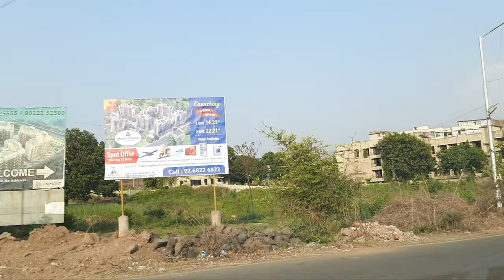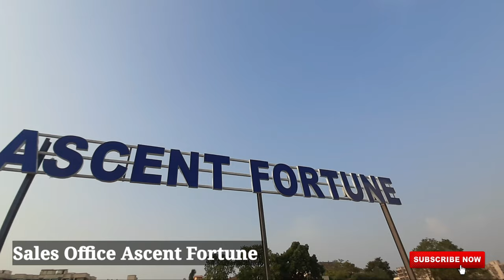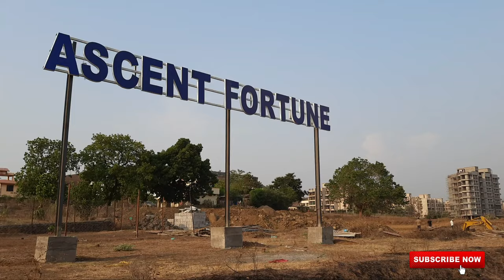Karjat Station to Ascent Fortune Project Live | 1BHK & 2BHK Flats in Karjat | 9820377025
Karjat Station to Ascent Fortune Project Live | 1BHK & 2BHK Flats in Karjat

Karjat's most awaited Luxurious flats launch

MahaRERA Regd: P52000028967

Location: Dahiwali, Karjat West.
▪️2Km Approx Karjat Railway Station.
▪️1KM from Karjat Dmart.
▪️5Min Walking from Market.
▪️10Km from Nitin Desai Studio  (N. D. Studio).
▪️Hospital, Banks, ATM Schools & Colleges within 2Km from Our Project.
▪️30Min from Adlabs Imagica.

Let us know why choose Karjat?
▪️Upcoming Reliance JIO University.
▪️Upcoming Extended Harbour Line Towords Karjat Panvel Local.
▪️Upcoming four lane highway between Badlapur & Karjat.
▪️Well connected with Mumbai - Pune Express Highway.
▪️2Km From Karjat Station
▪️35Km from Upcoming International Airport
▪️Proposed Big Production Companies Hollywood Films  Studio Disney, Fox, Walt Etc.

Get 90% Bank Loan Available.

KARJAT most awaited Luxurious launch By ASCENT REALTY

Presenting ASCENT FORTUNE located at Dahiwali, Karjat West Spacious & well planned homes with all Modern Amenities
Swimming pools,
Gym ,Children Play Area,
Senior Citizen Garden,
Jogging Track,
Indoor Games,
Badminton Court

Project Name : ASCENT FORTUNE

Land Parcel : 2.5 acres

Possession Date : March 2023

Phase-l G+9 Storey Two Buildings and In Phase II and Phase lll G+9 Storey 5 Buildings

 Shops | Offices | Residential Flats Available

(Configuration: 1 & 2 Bhk Flats , Shops & Offices )

Buildup Area

▪️1 BHK 580,605 & 610 SQFT Buildup with terrace approx
▪️2 BHK 760 & 800 SQFT Buildup with terrace approx

service...

Thanks & Regards
M/S Ascent Realty.